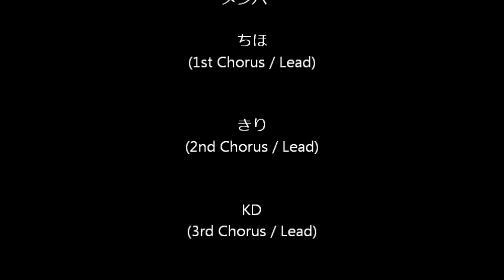Atone Live in 金沢アカペラタウン2011(109前)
岐阜を中心に活動中のアカペラグループ AtOne(アトワン）のライブ模様♪
-Mixiコミュニティ-